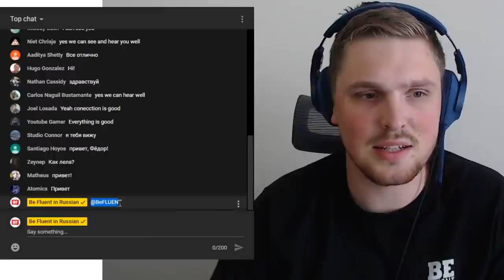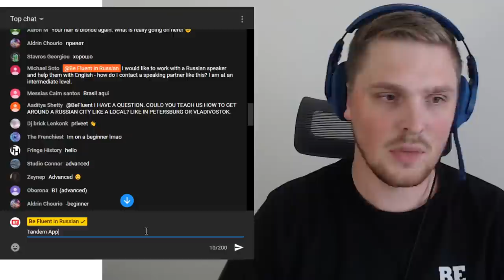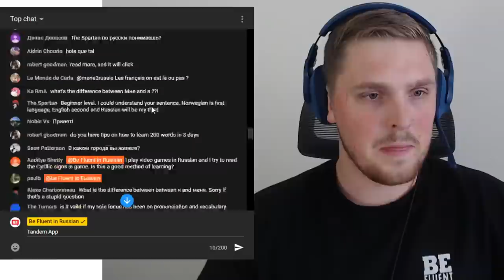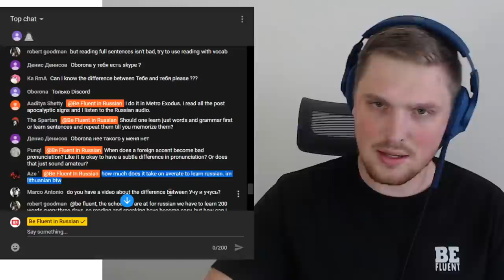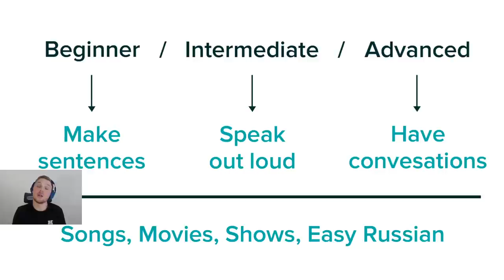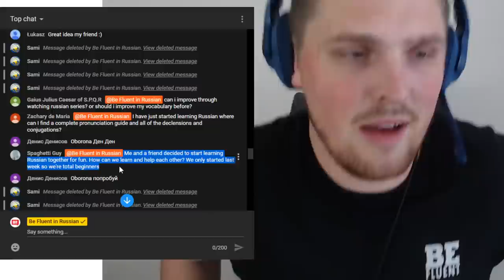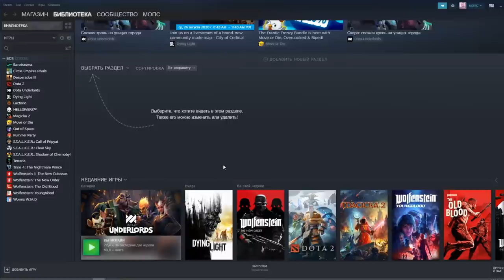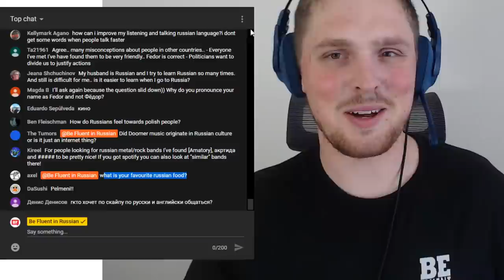How to learn through PRACTICE | Russian Language